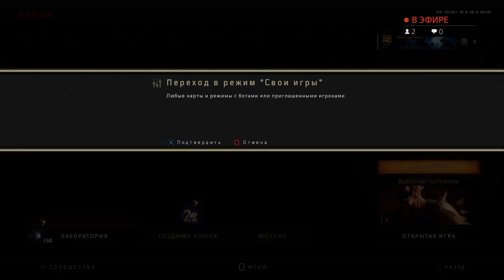Call of duty 4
Зомби челендж